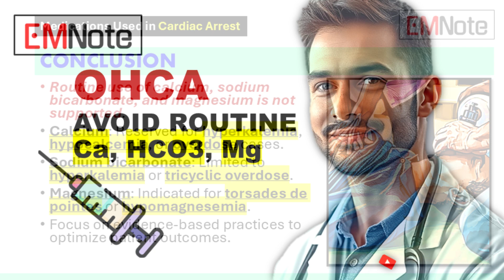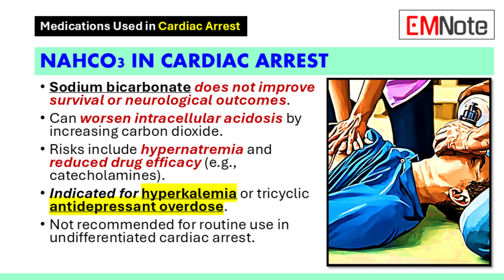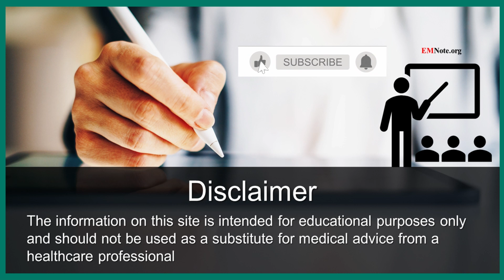Calcium, Bicarbonate, Magnesium for OHCA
Calcium, sodium bicarbonate, and magnesium for cardiac arrest

Calcium in Cardiac Arrest
- Randomized trials show no benefit in routine calcium use.
- No improvement in return of spontaneous circulation or survival.
- Potential harm: worse neurological outcomes at 90 days.
- Indicated for hyperkalemia, hypocalcemia, or calcium channel blocker overdose.
- Avoid routine administration outside specific conditions.

Sodium Bicarbonate in Cardiac Arrest
- Sodium bicarbonate does not improve survival or neurological outcomes.
- Can worsen intracellular acidosis by increasing carbon dioxide.
- Risks include hypernatremia and reduced drug efficacy (e.g., catecholamines).
- Indicated for hyperkalemia or tricyclic antidepressant overdose.
- Not recommended for routine use in undifferentiated cardiac arrest.

Magnesium in Cardiac Arrest
- Empirical magnesium use shows no benefit in undifferentiated cardiac arrest.
- Useful for torsades de pointes (polymorphic ventricular tachycardia).
- May be considered in suspected hypomagnesemia.
- Avoid routine administration outside specific indications.

General Considerations in Cardiac Arrest
- Prioritize high-quality CPR and defibrillation for shockable rhythms.
- Identify and address reversible causes (e.g., hypoxia, hypovolemia).
- Use medications only in clinically appropriate scenarios.
- Avoid indiscriminate use of calcium, sodium bicarbonate, and magnesium.
- Tailor interventions to individual patient needs based on evidence.

Conclusion
- Routine use of calcium, sodium bicarbonate, and magnesium is not supported.
- Calcium: Reserved for hyperkalemia, hypocalcemia, or overdose cases.
- Sodium bicarbonate: Limited to hyperkalemia or tricyclic overdose.
- Magnesium: Indicated for torsades de pointes or hypomagnesemia.
- Focus on evidence-based practices to optimize patient outcomes.